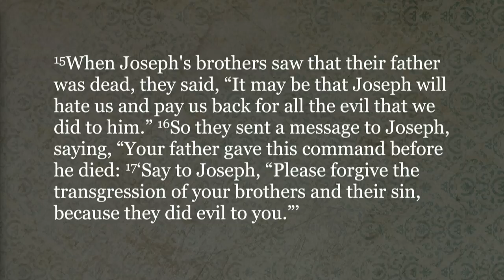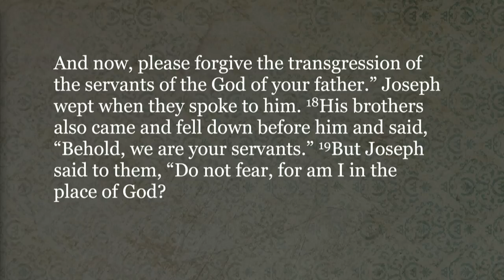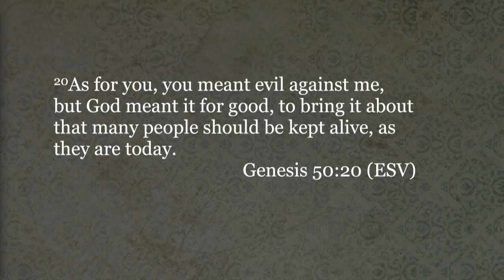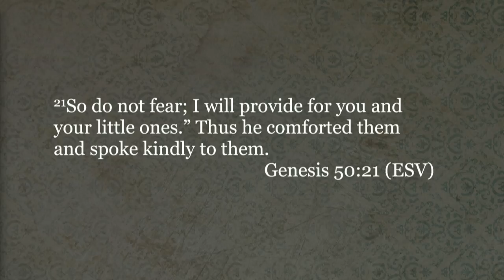02/05/17 - Family: Restoration and Rejoicing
Jeff Frazier - Restoration and Rejoicing